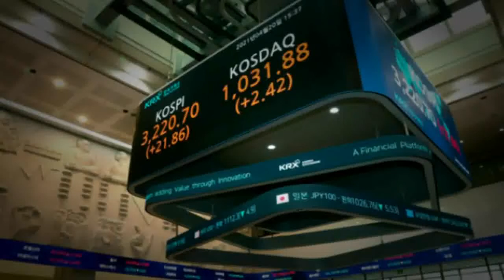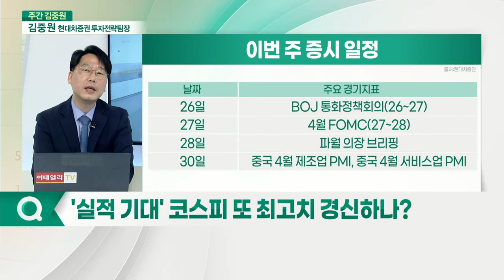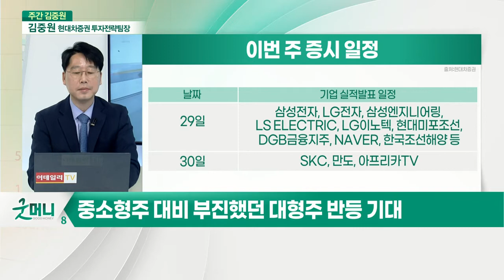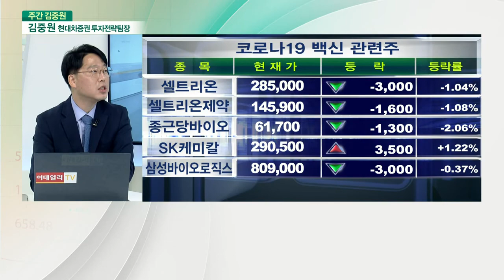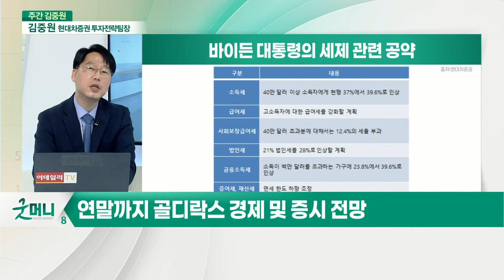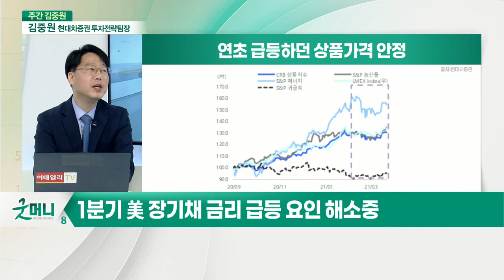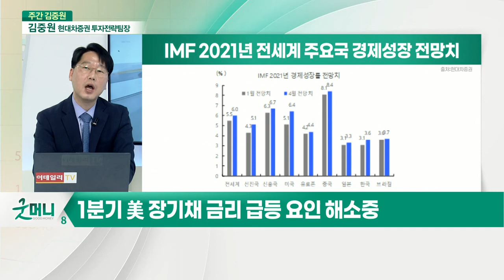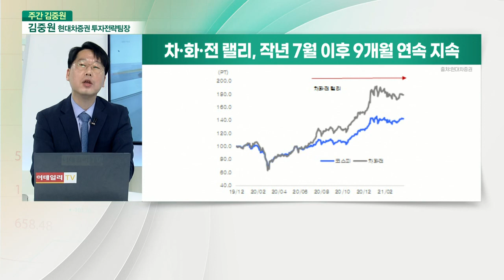김중원 현대차증권 투자전략팀장... '골디락스 증시'가 기대되는 이유... 이번 주 투자전략은?_이슈포커스 (20210426)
김중원 현대차증권 투자전략팀장

Q. 뉴욕증시, 경기지표 호조에 반등… 평가는?
Q. '실적 기대' 코스피 또 최고치 경신하나?
Q. 코로나 재확산 우려, 금리 하락에 주목할 시점?
Q. "연말까지 골디락스 증시 전망"… 근거는?
Q. 지속되는 테이퍼링 논란, 증시 영향은?
Q. '실적 하이라이트 구간'… 호실적 섹터는?